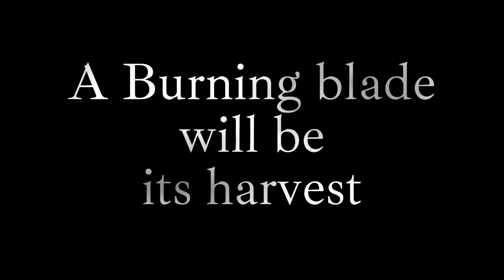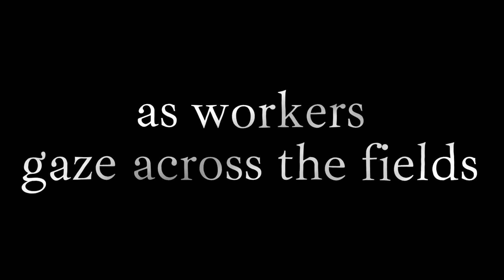Beyond the Silver Lakes by Mary Margaret Park et al.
With today's corporate, judicial, and institutional corruption the price the people pay has become too high.  Income inequality in the U.S. is unparalleled, with the top 5-10% of the population controlling over 75% of the economy while the other 90% watch the value of their assets shrink daily.
This video poetry production heralds back to the wisdom of the ancient civilizations with a take on the modern day madness of the rent seeking rich.
Video made with Microsoft Clip Chimp, Music by Simon Folwar-uppbeat.io, Thank you to Adobe Inc, Unsplash.com, and DALI. Poetry and Production by Mary Margaret Park et al. and MMP Publishing Productions